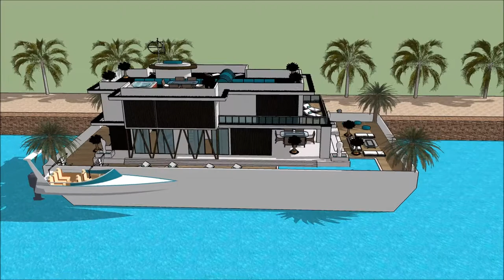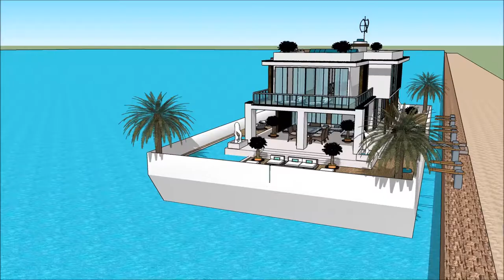Sims 4 haus challenge london haus of trends haus club haus 3d unterwasser haus sims mit pool in Beo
The floating house villa houseboatzania launching an innovative high-end luxury yacht floating house villa mansion home design potentially as a display of exhibition of the Sims 4 haus challenge london  haus of trends haus club haus 3d unterwasser haus sims mit pool in Beo.

The collection of the Floating house villa houseboatzania concept of Sims 4 haus challenge london  haus of trends haus club haus 3d unterwasser haus sims mit pool in Beo consists of high luxury and architectural art pieces in minimalism combined with living on the waterfront of the harbour.

The floating house villa mansion yacht design has the basis to sustain living with high standards and contemporary structural design - Sims 4 haus challenge london  haus of trends haus club haus 3d unterwasser haus sims mit pool in Beo with numerous of prospects for excessive living and
celebrating the desire of life worldwide: